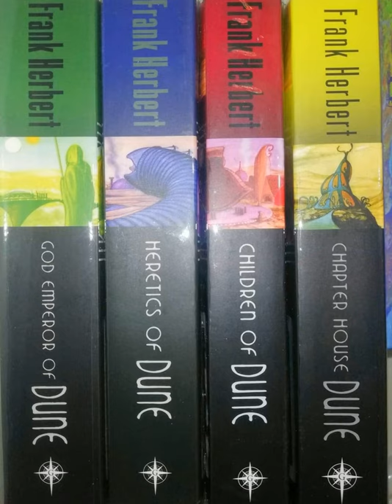Frank Herbert Lecture on the Dune Saga conception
Willis E. McNelly interviews Frank Herbert on February 3, 1969 at Herbert's house.

Set in the distant future amidst a feudal interstellar society in which noble houses, in control of individual planets, owe allegiance to the Padishah Emperor, Dune tells the story of young Paul Atreides, whose noble family accepts the stewardship of the desert planet Arrakis. As this planet is the only source of the "spice" melange, the most important and valuable substance in the universe, control of Arrakis is a coveted — and dangerous — undertaking. The story explores the multi-layered interactions of politics, religion, ecology, technology, and human emotion, as the forces of the empire confront each other in a struggle for the control of Arrakis and its "spice".